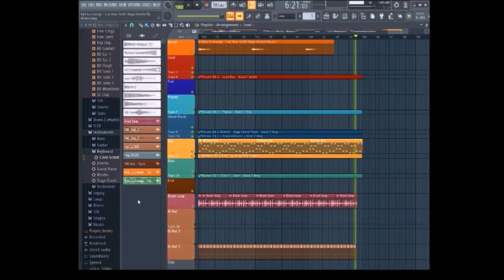Chris Lea's remake of Kyla La Grange - Cut Your Teeth (Kygo Remix) Improved version FREE FLP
I got the idea to remake Cut Your Teeth when this video pop up in my Youtube feed with an interesting alternative melody which I have incorporated into the song. This version of the song is improved from a previous version that I uploaded (and have since deleted). This version contains the Kyrre kick from the BP pack and a clearer Pitch Bend in the first half of the melody as well as more in sync vocals. Hope you enjoy listening to this Kygo classic!